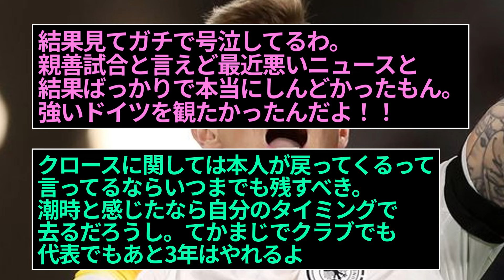【朗報】日本に敗れどん底だったドイツ…あの漢が復活でフランスに完勝する強さに復活ｗｗｗｗ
強いドイツが帰ってきたぞ！！